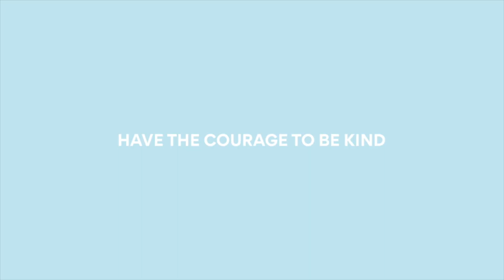1ST DAY OF MY COLLEGE SOPHOMORE YEAR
This video is soooo late, but I thought I would still upload it since I had the footage. I wanted to do a quick update video of what has been going on in my which will be coming out soon. but if you are reading this you get to know a little insight before the video comes out. So of course school started I have 15 hours of school and 20 hours of work (I work at the gym on campus) so I am a busy bee. I got into a car accident where I was rear ended because there was large and slow dog walking across the street and the driver behind me wasn't aware that I had stopped because of how slow the dog was going and hit me. Carl the Camry is no long with us the cost of the repair exceeded the cost of the actual car, so now I am driving my Jeep Wrangler, Phoebe. I have a horrible roommate out of the three I live with. The other two are amazing. She is a stressful, inconsiderate, and rude human so that's fun! I am also paying for my rent, groceries, and gas for the first time all at once so financial stress is heavy on me because I work a minimum wage job and am looking for a higher paying job. So that's all until the video comes out, love you!

FAQ
- Age? 19
- What college do I go to? Texas A&M University at Corpus Christi
- Hair? It’s permed not naturally curly
- What planner do I use? Day Designer
- How do I edit my photos? VSCO
- Where am I from? Colorado
- What do I film my videos with? Canon g7x Mark ii
- What do I edit my videos with? Final Cut Pro
Songs
Intro/Outro :